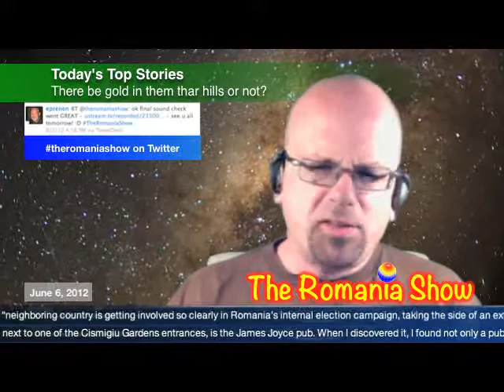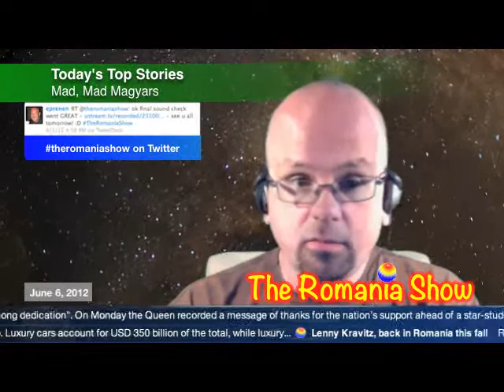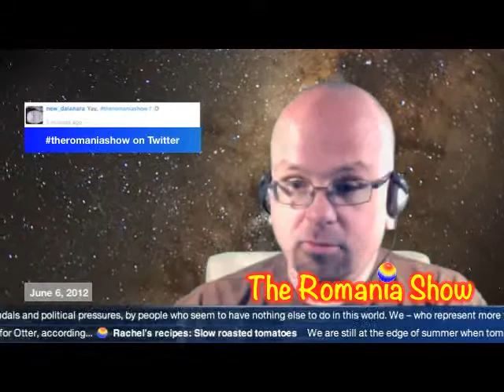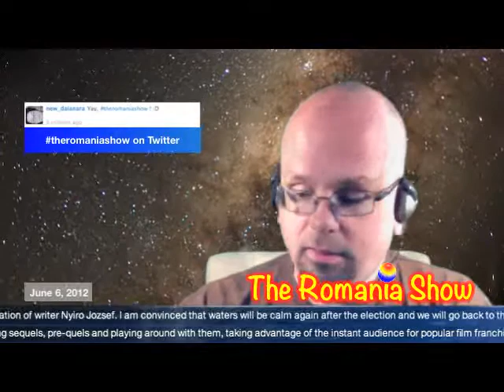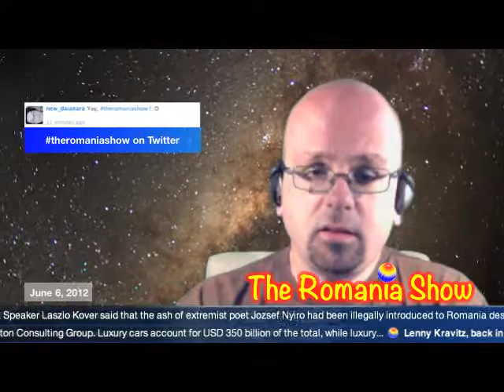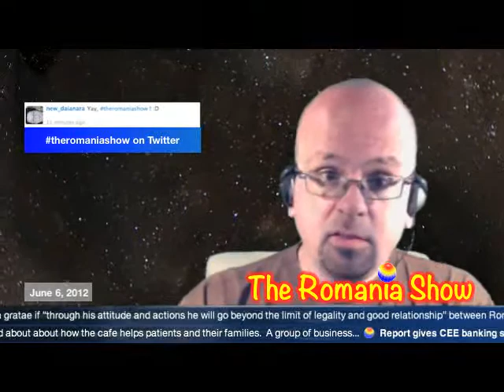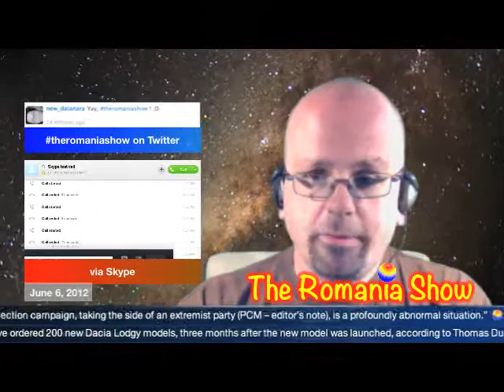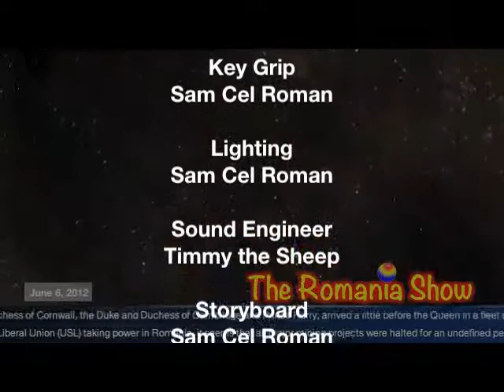The Romania Show - First Live Broadcast